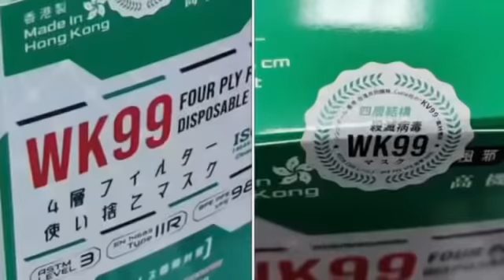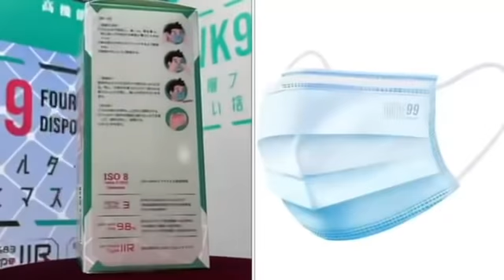香港製造でWK99四層スーパープロテクトマスクをまもなく販売致します。1月28日、東京および大阪で公開発売致します。 一箱の中に25枚独立包装入り、お一人様2箱まで。 ぜひお買い上げ下さいませ。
2021年1月27日：香港製造でWK99四層スーパープロテクトマスクをまもなく販売致します。1月28日、東京および大阪で公開発売致します。
発売場所

華記焼味（早稲田店）
住所：東京都新宿区馬場下町62番
華記茶餐廳（心斎橋店）
住所：大阪市中央区南船場2-11-9

発売価額
一箱1,400円（税込）
一箱の中に25枚独立包装入り、お一人様2箱まで。
ぜひお買い上げ下さいませ。